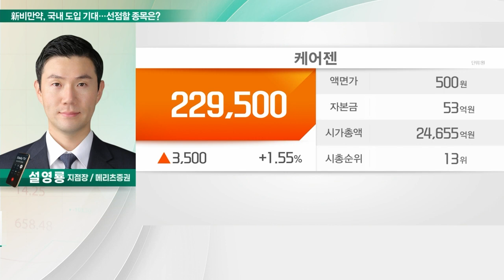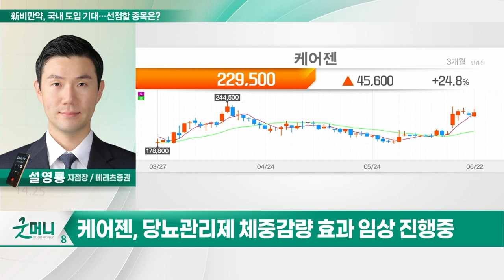케어젠(214370)… 新비만약, 국내 도입 기대… 선점할 종목은?_투자 인사이트 (20230623)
Q. 新비만약, 국내 도입 기대… 선점할 종목은?

케어젠(214370)
- 당뇨관리 건강보조제 프로지스테롤 판매↑
- 수주잔고 1조원 돌파… 해외 증설 모멘텀
- 美 아마존 이어 中 티몰 입점
- 당뇨관리제 체중감량 효과 임상 진행중